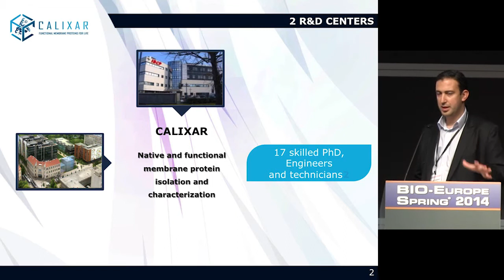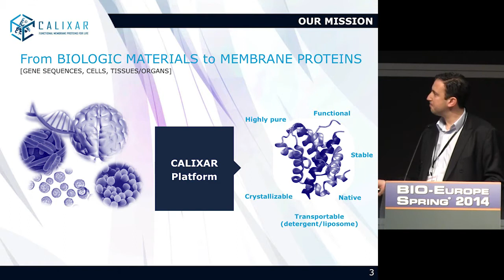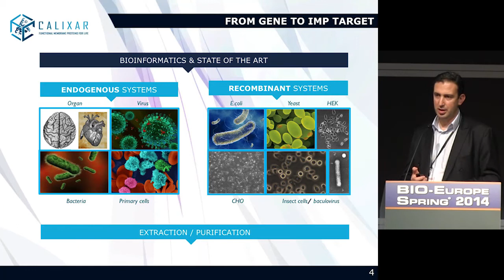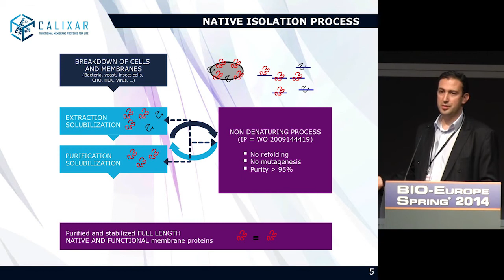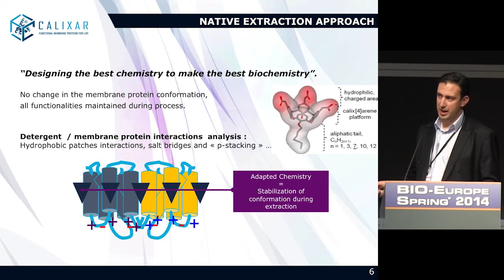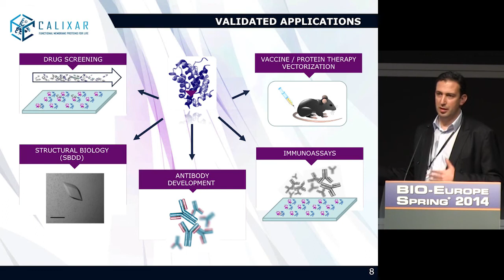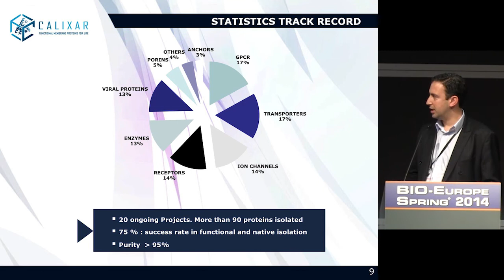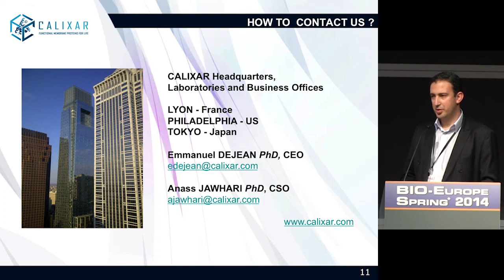CALIXAR at BIOEUROPE SPRING 2014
Native membrane protein targets for innovative drug discovery